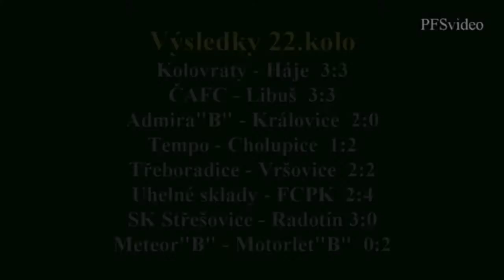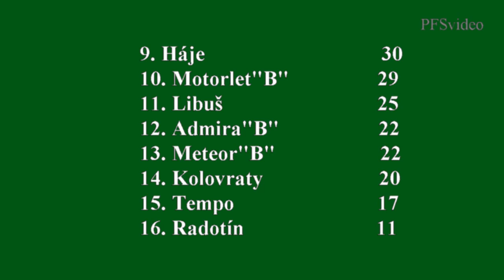Pražská teplárenská přebor mužů 2014/2015 22.kolo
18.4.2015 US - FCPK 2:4